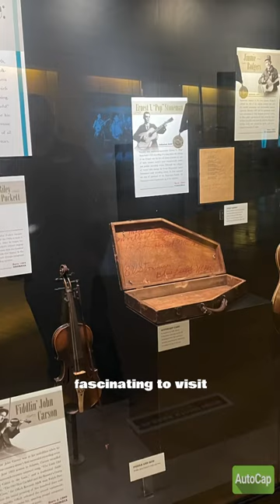We took a visit to the Country Music Hall of Fame and Museum in Nashville, TN!